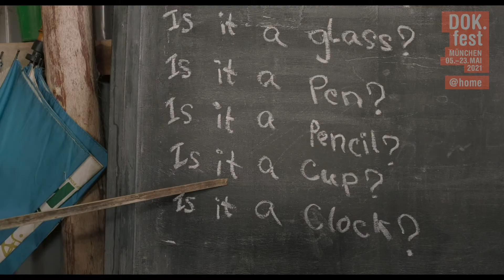WANDERING, A ROHINGYA STORY | Trailer | 2021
Kutupalong is a vast makeshift town built from sandbags, bamboo and plastic sheets, under constant threat from monsoons. Filmed in captivatingly beautiful, calm images, Rohingya in exile hold out here amid apathy, despair and children’s laughter.

Canada 2020 – Director: Mélanie Carrier, Olivier Higgins.
Writer: Mélanie Carrier and Olivier Higgins. Camera: Renaud Philippe and Olivier Higgins. Sound: Kala Miya (Kalam), Olivier Higgins, Pierre-Jules Audet, Luc Boudrias.. Editing: Amélie Labrèche and Olivier Higgins. Music: Martin Dumais. Production: MÖ FILMS. Producer: Mélanie Carrier and Olivier Higgins. Length: 88 min. International Sales: MÖ FILMS.